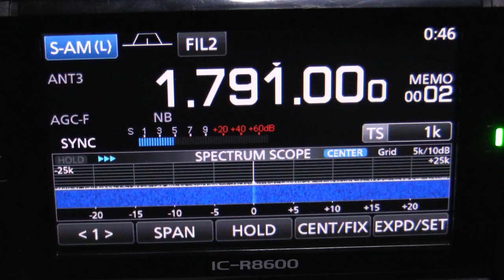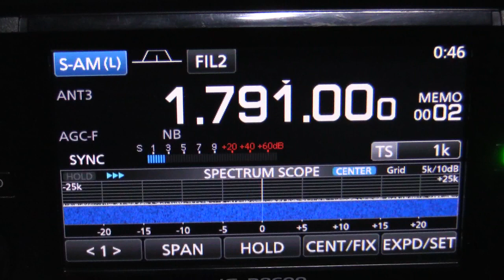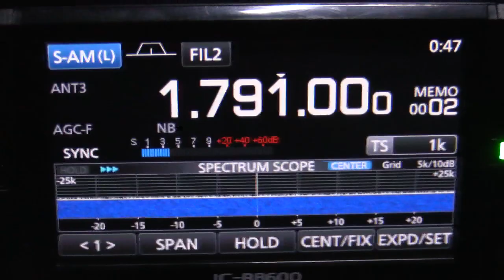1791khz AM transmitter spur of an ABC outlet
Not sure who's the culprit

Location: Cooma NSW Australia
Antenna: 200m BOG @ 300DEG
Date: 9th April 2024